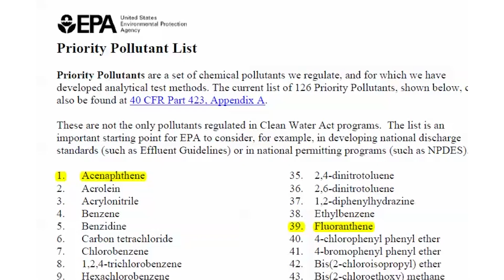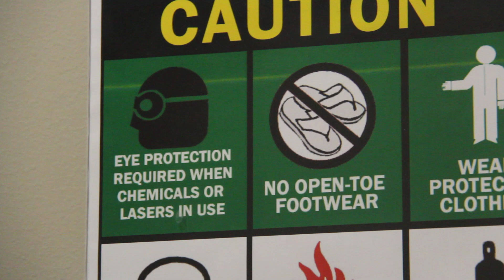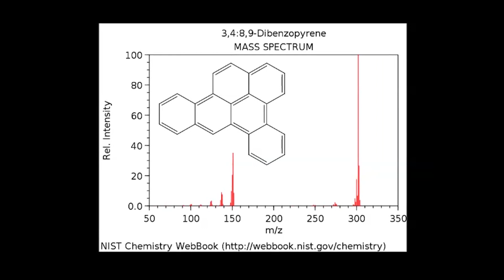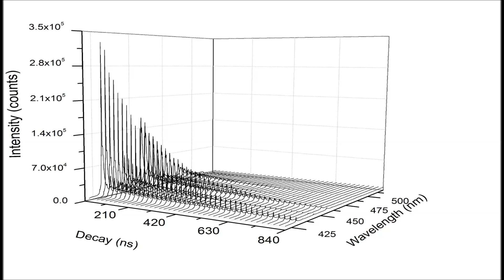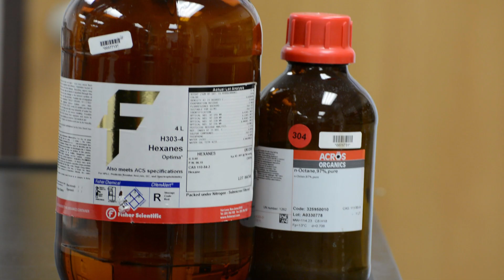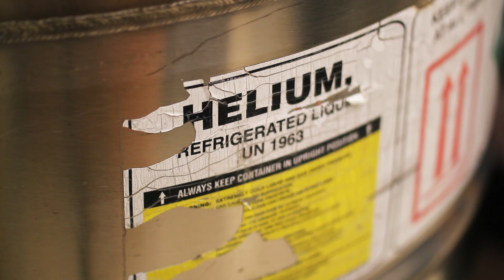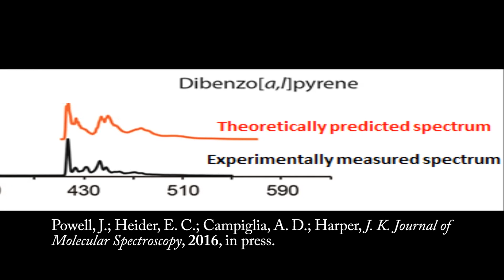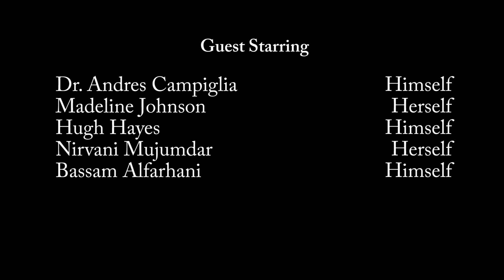Expanding Horizons: Episode 4 - In Search of Elusive PAH's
The Expanding Horizons team discovers where PAH's come from and what is being done to better detect them.